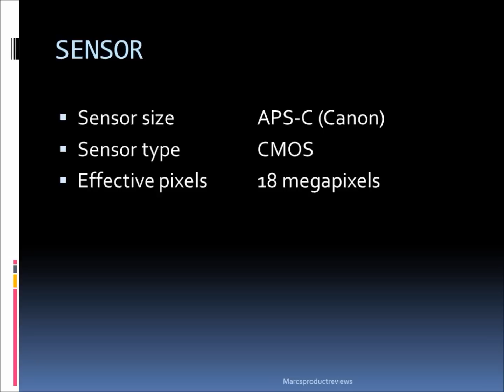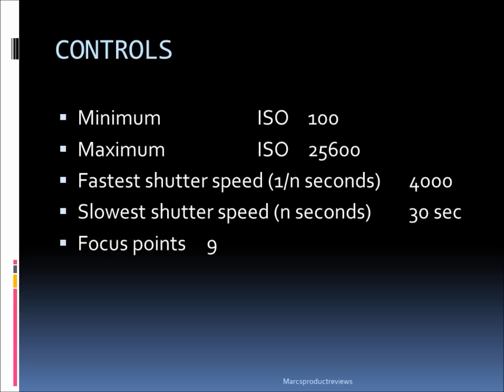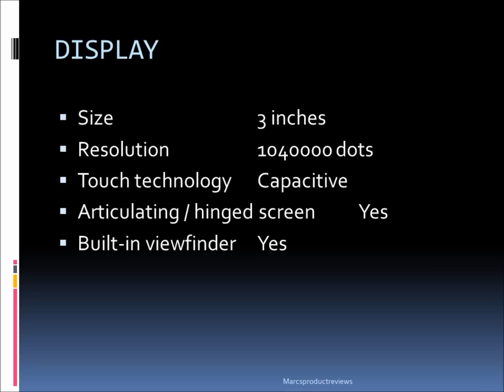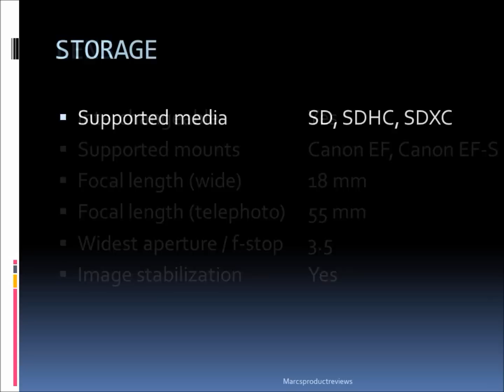Canon Rebel T4i Review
Is the Latest Canon EOS Rebel T4i / Canon EOS 650 the improvement which takes it past all the competition?
We have summarized the latest reviews and videos for you

Canon EOS T4i Body

Canon T4i Body + 18-135mm Lens